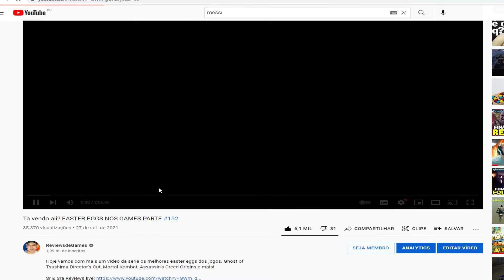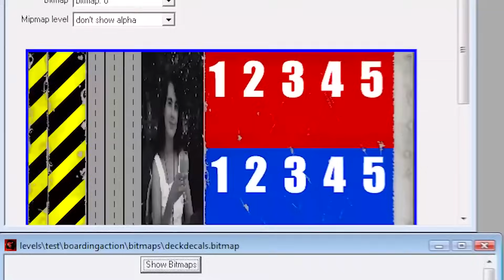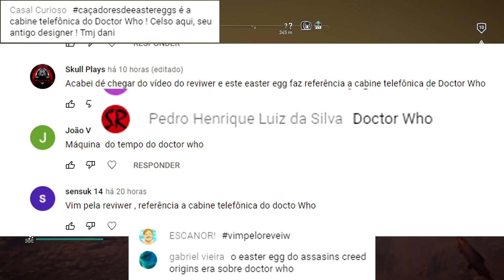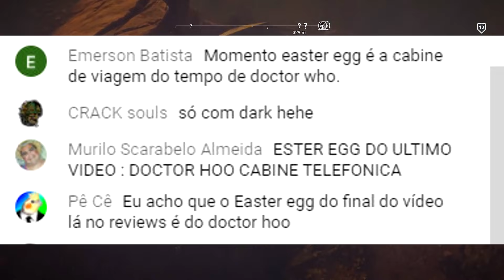F*dasse o Oscar Easter egg - EASTER EGGS NOS VÍDEO GAMES #153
Hoje vamos ver eastereggs e segredos incríveis nos games Halo, Dark Souls, It Takes Two e Borderlands 2. Like se gostou!

► Rua dos Timbiras, 239 - Loja 04 - Santa Efigênia - São Paulo - SP